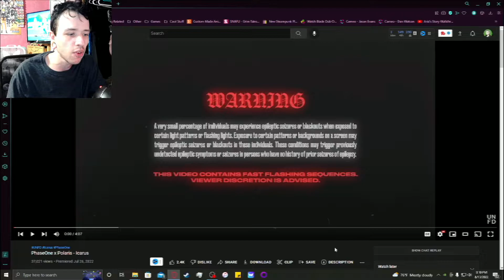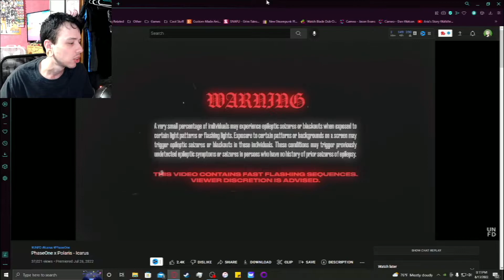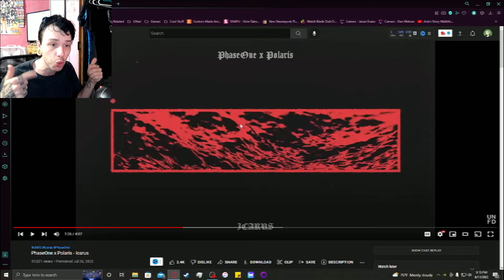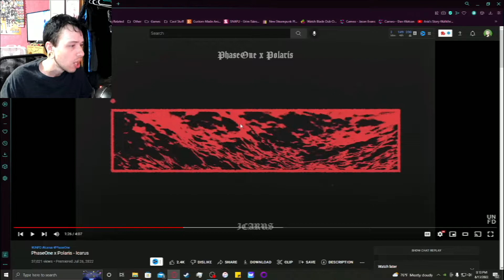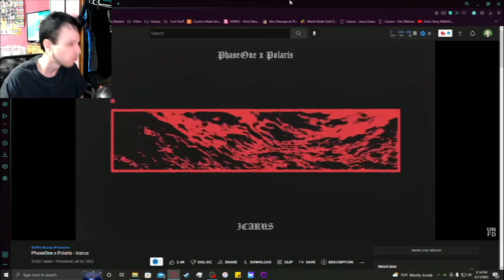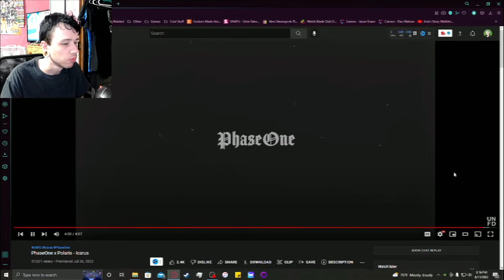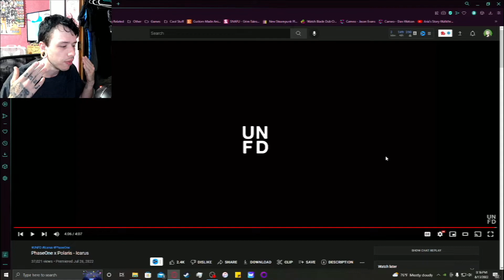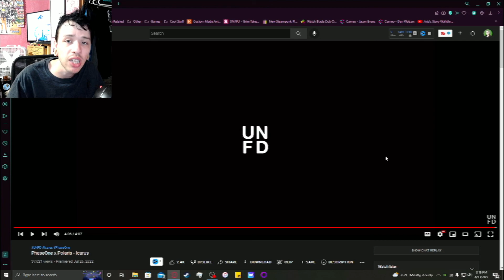PhaseOne x Polaris | Icarus | Reaction/Review